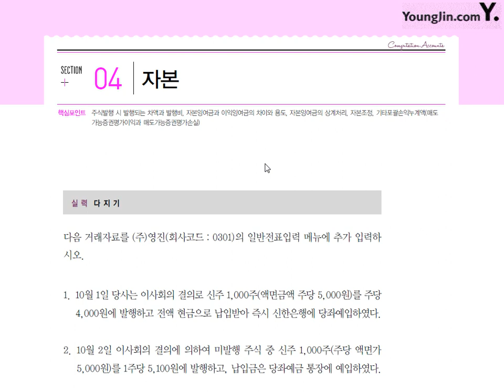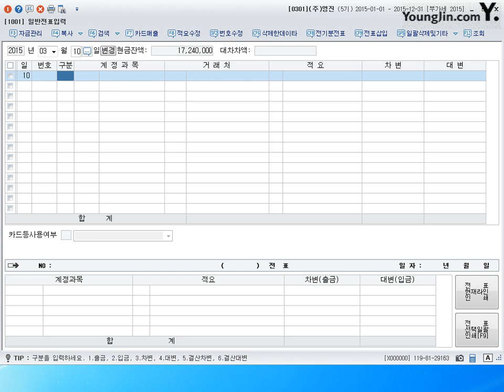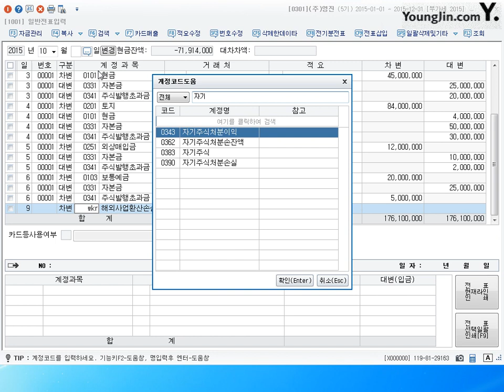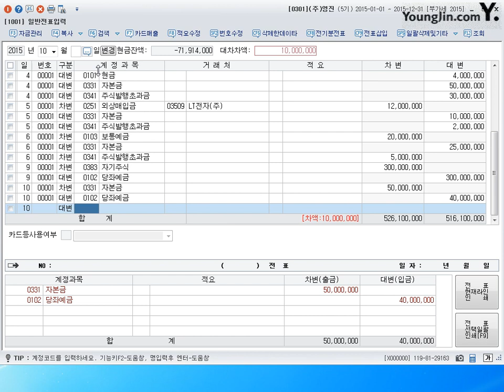[전산회계1급 이론+실무] 제45강 일반전표입력-자본